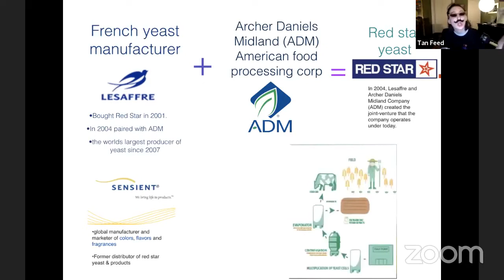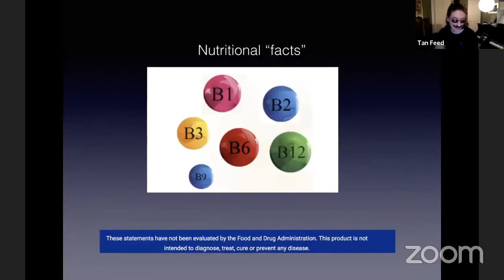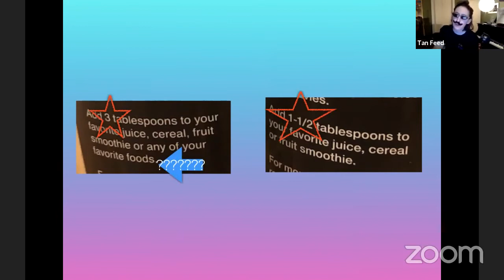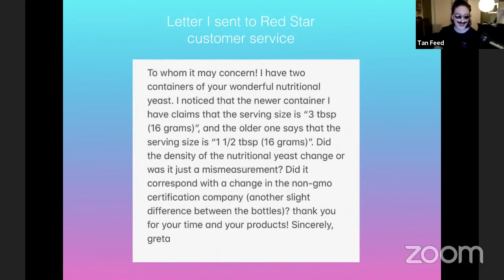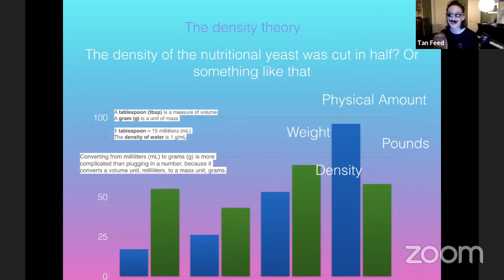BABY TV Presents FRANKIE COSMOS (2021 Live Show)